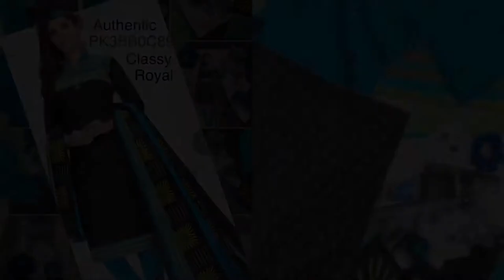Accessorized Black Blue Cotton Material Classy COMBO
Beautiful BlackBlueYellow Cotton Material Classy combo PK3BB0C59CC1

BlackBlueYellowCottonMaterial

Colors: main Black Blue Yellow Mix
Material : Cotton
Unstitched Material

Matching Accessories:
Earring
Nail polish
Hair band

Black Blue combo...
For the Beautiful lady in Black & Blue ...

Combination of Silver & Blue long Earrings

Mix & Match with your lehenga, suits, sarees, dresses...

Suitable Combo, usable for any dress with sting of blue, black , white or others..

Worried to go out in search of all your favorite accessories combo?

Here it is @ Priyaskorner ☝️ ONE STOP SHOP, is a complete solution for all simple, crazy , daily , occasionally, seasonal, funky, trendy, classy, elegant, authentic, vibrant, royal, exotic, fantastic Combos & collections...

Trustworthy, quality Tested, approved, valuable with all original video for the end users comfort & convenience.

Priyaskorner, beautiful BlackBlueYellow Cotton Material Classy combo PK3BB0C59CC1

Priyaskorner